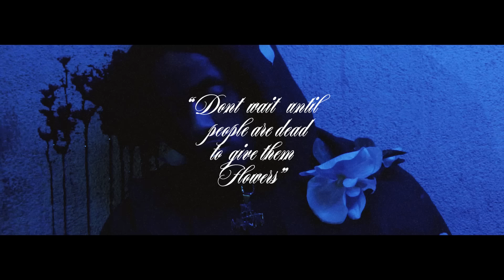Nate Husser - On Deck feat. Cousin Stizz (Official Music Video)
Prod by Bodi & Zookids